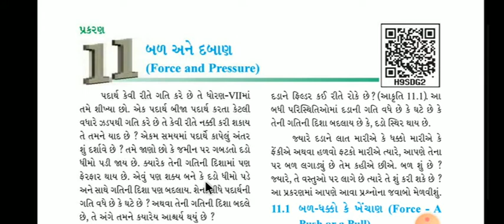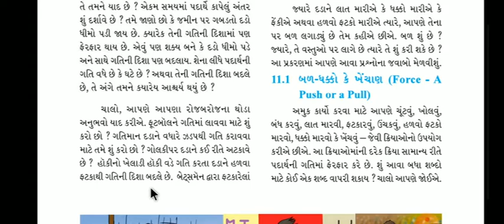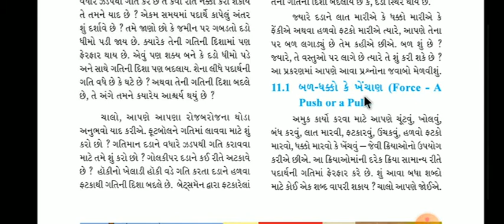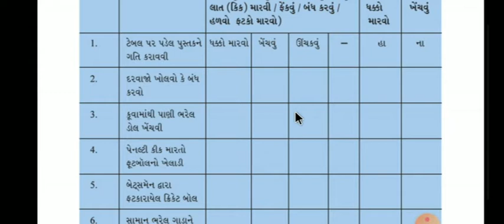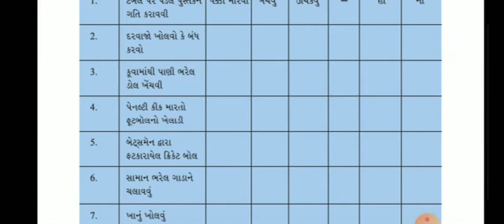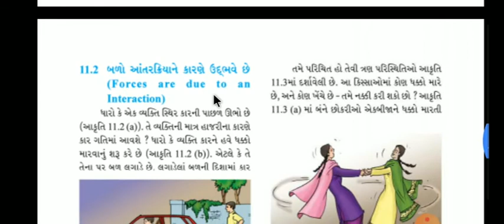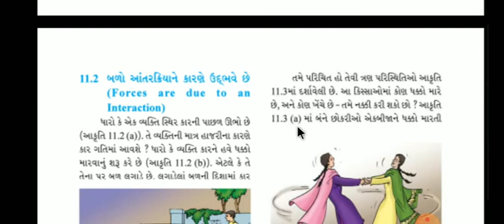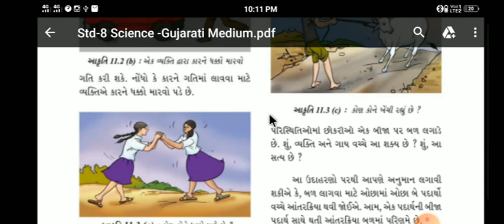ધોરણ:-8, વિષય:- વિજ્ઞાન&ટેક્નોલોજી, "સેમેસ્ટર-2" પાઠનું નામ:- બળ અને દબાણ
ધોરણ:-8,
વિષય:- વિજ્ઞાન&ટેક્નોલોજી, "સેમેસ્ટર-2"
પાઠનું નામ:- બળ અને દબાણ